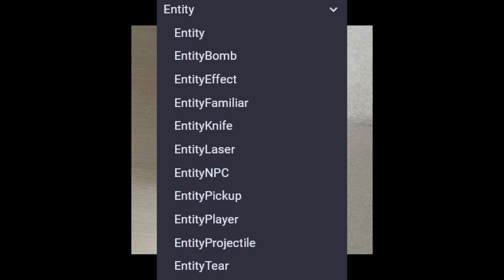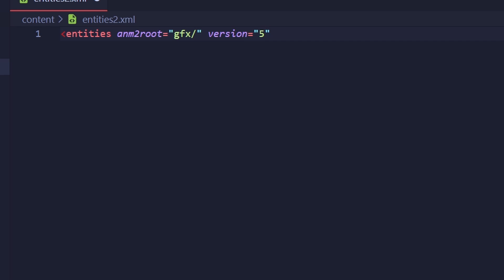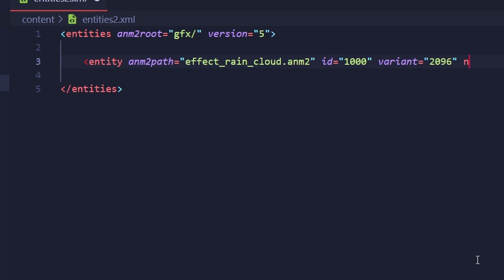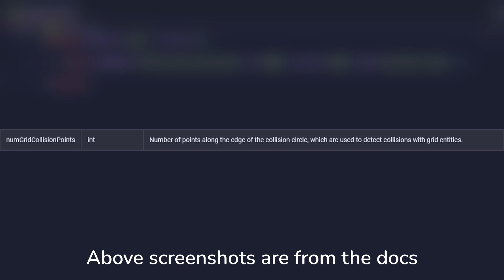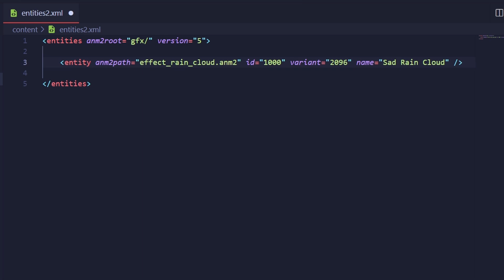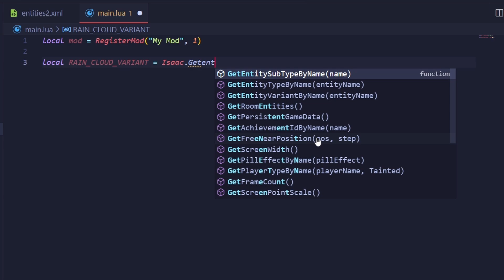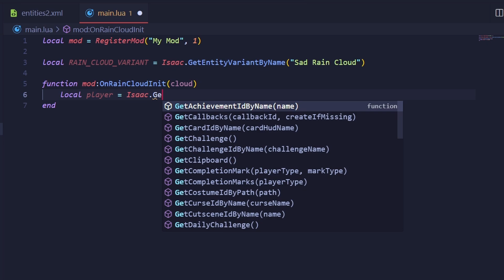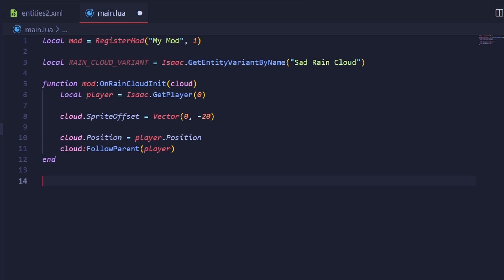8. Entities and Effects | Binding of Isaac Repentance Modding Tutorial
This tutorial will teach you how to add new entities to the game, using an effect as an example.

Let me know if I missed anything I said would be in the description. Thank you to Reixen for contributing the sprites for this video.

0:00 Intro
0:14 Entities Introduction
0:56 More introduction
1:32 Creating an entity
4:22 Entity attribute rundown
6:51 Coding time
10:42 Testing
11:02 Outro